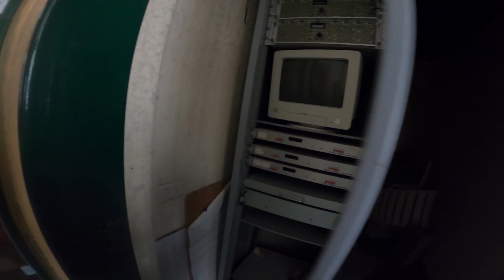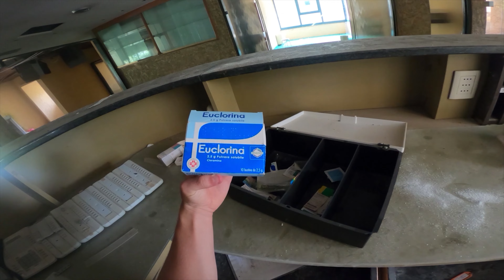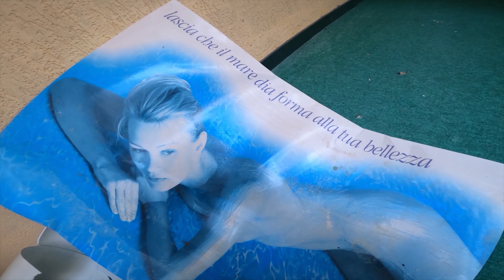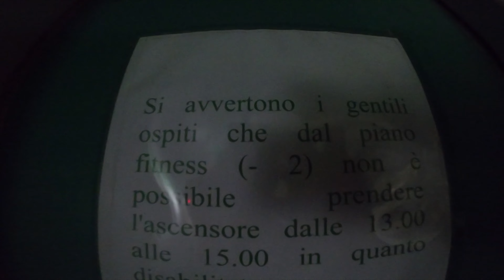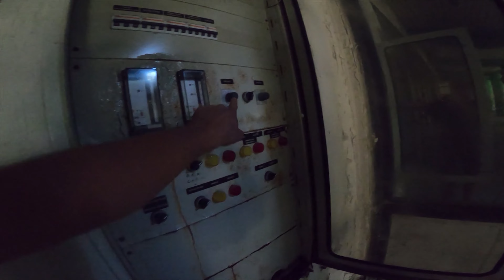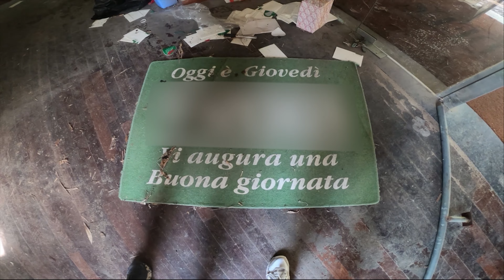FOUND ABANDONED SPA FROM 2006! (WITH SWIMMING POOL)